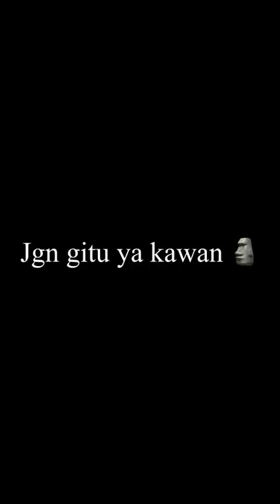Rahasia sholat subuh 🗿